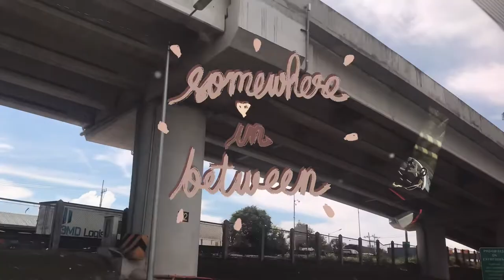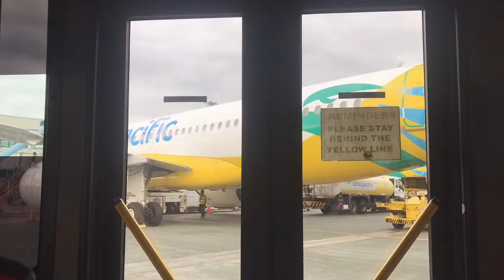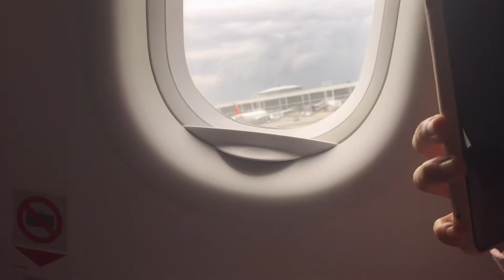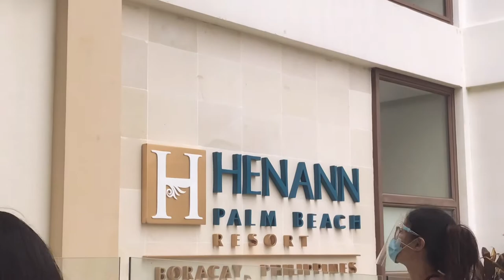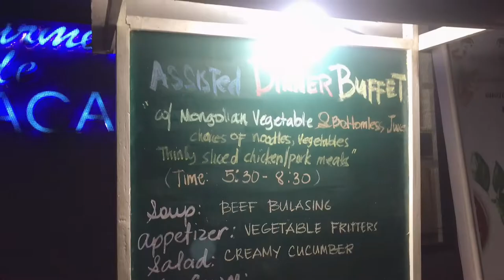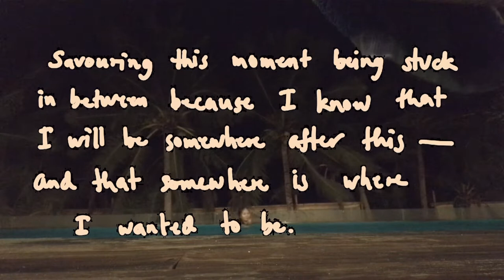somewhere in between | travelling to boracay island 🇵🇭 in 2021 | corporate life *not* in pajamas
Hello friends!

 (I earn a little when you buy through these links at no cost on your end. Thank you for your support!)

📌 PRODUCTION
CAMERA: iPhone 7
EDITOR: VLLO, FILTO
THUMBNAIL: Canva, Procreate

📌 FAQs
Undergrad: Statistics
Field: Banking, Risk Analytics, Data Science
Age: 24 years old
Location: Manila, Philippines

📌 in this video you will find: working from home, corporate life, young adult, silent vlog, slow living, work problems, corporate office, corporate slave, pajamas, pyjamas, mindful living, intentional living, pandemic burnout, burnout, coping, korean inspired vlog, korean aesthetic vlog, productivity vlog, productive vlog, adult vlogs, adulting, new normal travel, island, beach, plane

Definitely watching this when I am older.